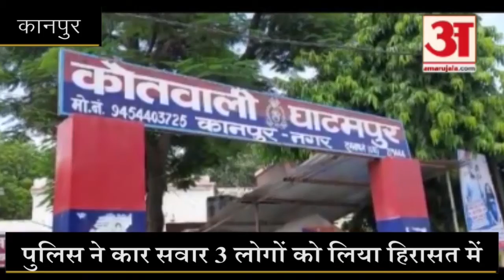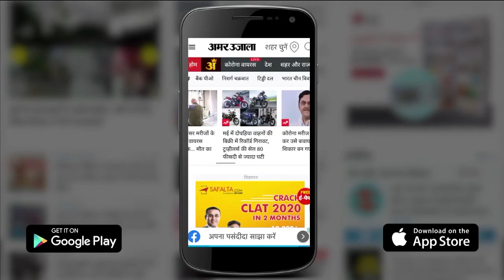UP News: Kanpur में Police Checking के दौरान पकड़ी 20 lac की नकदी, तीन को किया गिरफ्तार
Kanpur Ghatampur उपचुनाव को लेकर निर्वाचन आयोग के निर्देशानुसार वाहनों की जांच पड़ताल के कार से बरामद किए 20 लाख रुपए से संबंधित Record ना प्रस्तुत करने पर Team ने Income tax Department को सूचना देकर रुपए भरे नगदी  Bag को कोतवाली में जमा कराया, आशंका है कि पकड़े गए रुपए का प्रयोग उपचुनाव किए जाने के लिए लाया गया था